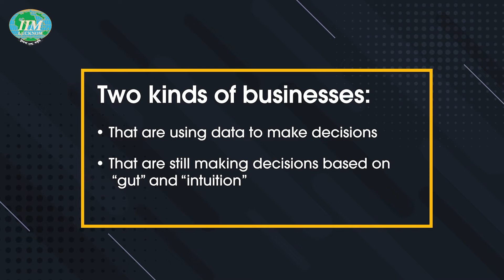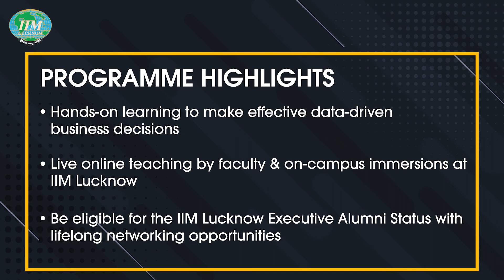IIM Lucknow | Executive Programme in Data Science | Emeritus India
Prof Gaurav Garg, Associate Professor, Decision Sciences at IIM Lucknow shares insights on how the Executive Programme in Data Science will enable participants to make data-driven decisions.